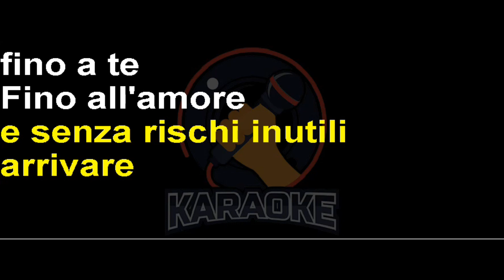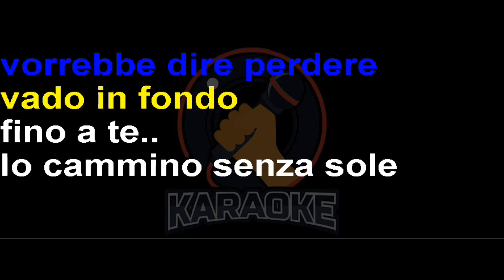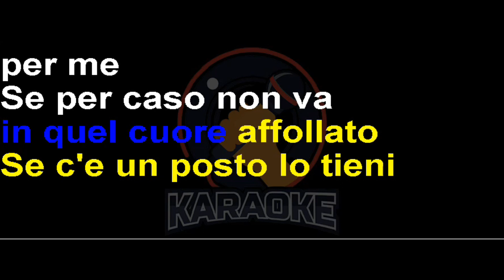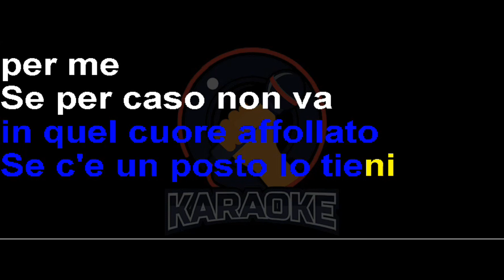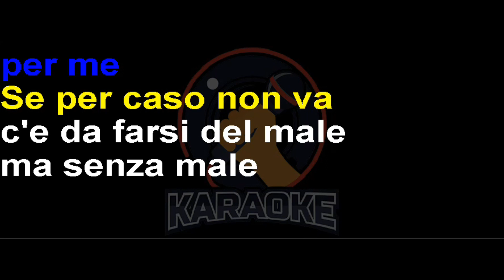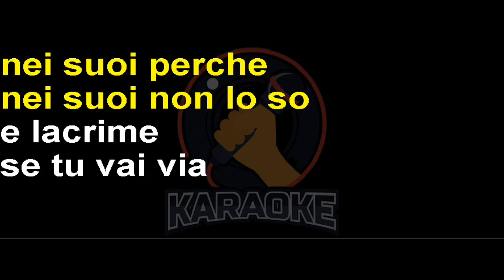Biagio Antonacci - Fino all'amore (Lyrics) Karaoke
C'è una strada piccola
Affannosa e ripida che mi porta fino a te
Io vorrei percorrerla e senza rischi inutili
Arrivare fino a te

Fino all'amore, dal cuore in poi
Che effetto mi fa
Dolcezza e poi malinconia
Che forza mi dà

Non vorrei mai perdermi
Vorrebbe dire perdere
Vado in fondo fino a te
Io cammino senza sole
Per arrivare a luce piena
Fino in fondo, fino a te

Fino all'amore, nei suoi perché
Nei suoi "non lo so"
E lacrime se tu vai via
Mi porti con te

Se c'è un posto per me in quel cuore affollato
Se c'è un posto lo tieni per me
E se per caso non va, c'è da farsi del male
Ma senza male l'amore cos'è, cos'è

Fate dei bei sogni